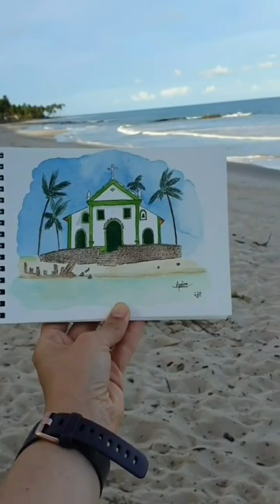São Benedito Chapel.